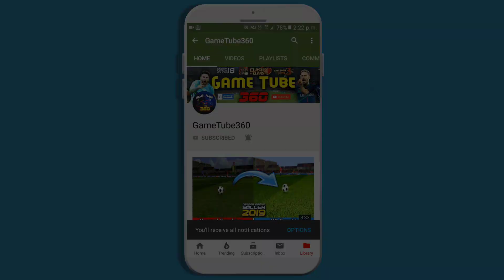Dream League Soccer 2021 Android Gameplay [EP 02]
Welcome Everyone To Our Channel GameTube360.
This Video is about Dream League Soccer 2021 Android Gameplay [EP 02].